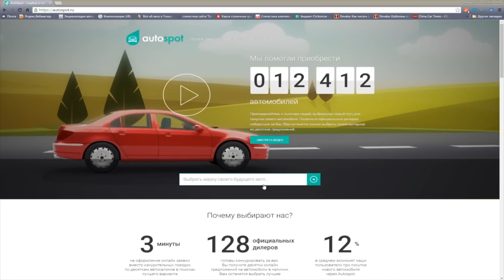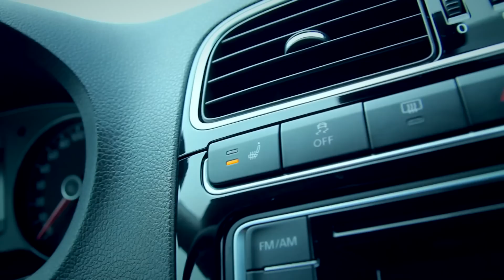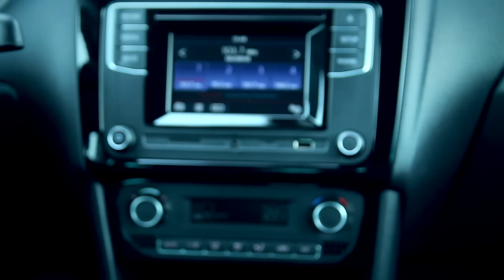Быстрее Калины NFR ! Фольксваген Поло GT 1,4 TSI 2017 Тест драйв и обзор VW Polo Sedan GT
Его ждали очень долго. Но теперь и у немцев есть, чем ответить быстрым корейцам! Да и не только им. Ведь Лада Калина НФР медленнее! Получился ли у Volkswagen Polo sedan GT достойный ответ? А заодно порассуждаем на тему - что же лучше: Шкода Рапид или Поло ГТ?

Если хотите ПОУЧАСТВОВАТЬ в тест-драйве, в отзыве владельца или просто в каком-то сравнении автомобилей, то пишите в эту тему в группе ВК